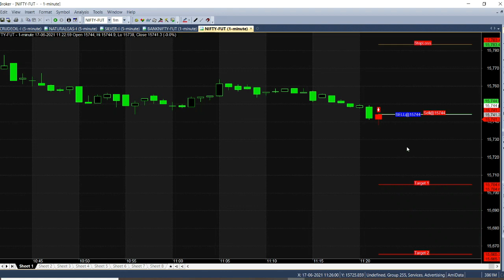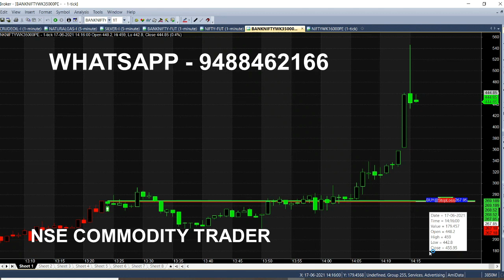Nifty and Bank Nifty Option Weekly Expiry Trading Strategy | Live Market Calls Performance Analysis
Nifty and Bank Nifty Strategy Analysis in Weekly Expiry Option, Get Live Market Calls on Daily basis for Beginners.

⏱️⏱️TIMECODES⏱️⏱️
0:00​ - Intro
0:30 - Why this video
1:00 - Bank Nifty Trend
2:00​ - Slow Movement
3:00​ - Weekly In the Money Option
4:00​ - Nifty 16000 PE Put Option
5:00​ - What is market next Trend?
6:00​ - Target Reached
7:00​ - Sell Call
8:00 - Expiry Trading